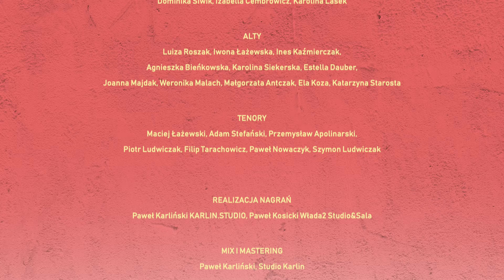Gospel Joy i Joanna Kołaczkowska "Zrobimy to razem"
Tekst:  JOANNA KOŁACZKOWSKA i ARTUR ANDRUS
Muzyka i aranżacja: PAWEŁ KOSICKI

Wykonawca: GOSPEL JOY feat. JOANNA KOŁACZKOWSKA

Aranżacja chóru: Paweł Kosicki, Agnieszka Górska-Tomaszewska
Piano, rhodes, hammond, clavi, synth: Jakub Wilczek
Gitara basowa, gitara elektryczna, perkusjonalia: Paweł Kosicki
Perkusja: Maksymilian Mińczykowski

Chór Gospel Joy:
Dyrygent: Agnieszka Górska-Tomaszewska
Soprany: Marlena Piotrowska, Anastazja Janiszewska, Anna Małecka, Agnieszka Bartkowiak, Maria Czajkowska-Macińska, Karina Rutkowska, Dominika Siwik, Izabella Cembrowicz, Karolina Lasek.
Alty: Luiza Roszak, Iwona Łażewska, Ines Kaźmierczak, Agnieszka Bieńkowska, Karolina Siekerska, Estella Dauber, Joanna Majdak, Weronika Malach, Małgorzata Antczak, Ela Koza, Katarzyna Starosta
Tenory: Maciej Łażewski, Adam Stefański, Przemysław Apolinarski, Piotr Ludwiczak, Filip Tarachowicz, Paweł Nowaczyk, Szymon Ludwiczak.

Realizacja nagrań: Paweł Karliński KARLIN.STUDIO, Paweł Kosicki Włada2 Studio&Sala
Mix i mastering: Paweł Karliński, Studio Karlin.

Scenariusz i Reżyseria:
Joanna Majdak, Luiza Roszak, Filip Tarachowicz, Agnieszka Górska-Tomaszewska, Ines Kaźmierczak, Szymon Ludwiczak, Marlena Piotrowska, Przemysław Apolinarski, Anna Małecka, Iwona Łażewska, Małgorzata Antczak, Ela Koza, Joanna Gacek-Sroka

Choreografia:
Iwona Łażewska oraz: Agnieszka Górska-Tomaszewska, Ines Kaźmierczak, Joanna Majdak.

Aktorzy:
Joanna Kołaczkowska oraz członkowie zespołu Gospel Joy
Gość: Robert Tomaszewski
Koordynator Planu Zdjęciowego: Karolina Majdak
Video montaż: Michał Francuzik
Kamera 1: Michał Francuzik
Kamera 2: Darek Łukasik
Zdjęcia: Dorota Lipińska, Przemysław Apolinarski, Marlena Piotrowska

Producent muzyczny: Paweł Kosicki
Kierownik Produkcji: Agnieszka Górska-Tomaszewska
Produkcja: Gospel Joy Agnieszka Górska-Tomaszewska
PODZIĘKOWANIA ZA UDOSTĘPNIENIE MIEJSCA DO NAGRAŃ VIDEO:
Fundacji Pomocy Wzajemnej BARKA,
a w szczególności przewodniczącej zarządu - Barbarze Sadowskiej,
vice przewodniczącej zarządu - Marii Sadowskiej-Pawlak
oraz Justynie Brylewskiej.
Piotrowi Gulewiczowi - dyrektorowi Gaudium et Studium Prywatna Szkoła Podstawowa.
Marii Czajkowskiej-Macińskiej - gabinet stomatologiczny M2 Clinic
w Poznaniu.

Podziękowania:
ANIA KRUK: za łańcuchy dla "dresiarzy".
JAI KUDO: za oprawki do sceny biurowej.
Danuta Piotrowska: za uszycie fartuszków oraz detali do strojów.
Tymek Łażewski: za wypożyczenie auta "Maluch"
Piotr Nowaczyk: za wypożyczenie dredów
Kamila Kwiatkowska i Wiktoria Doering: za pomoc podczas nagrywania klipu

Wsparcie ze środków Funduszu Przeciwdziałania COVID-19.

GOSPEL JOY Agnieszka Górska-Tomaszewska
kom. 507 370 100, 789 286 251,